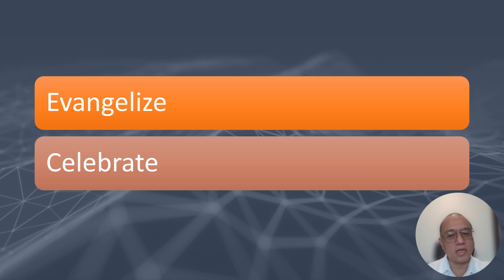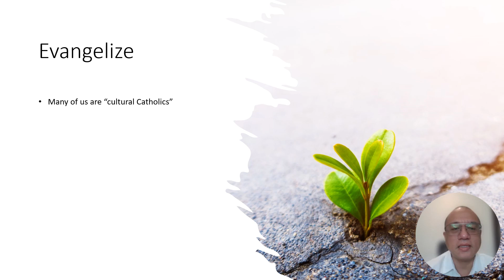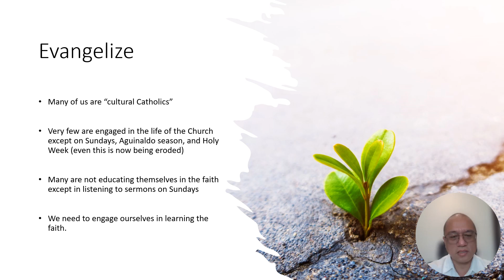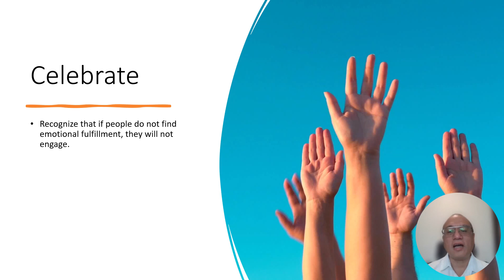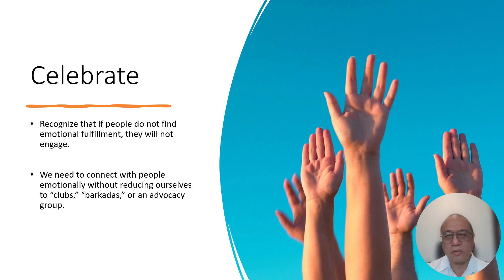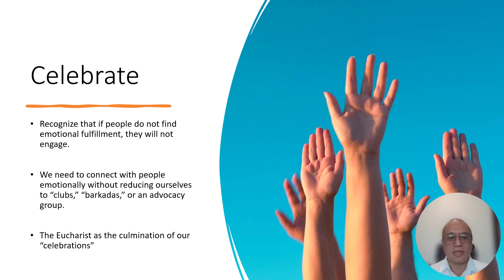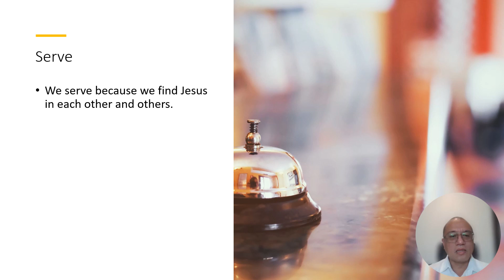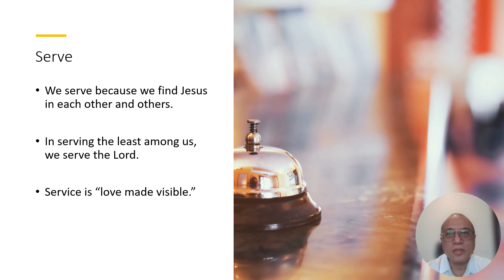Values To Live By